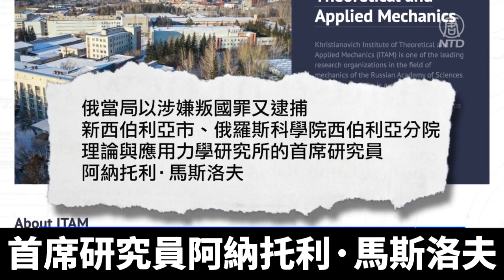俄科學家涉向中共提供機密 被捕後死亡｜@ChinaBreakingNewsTV ｜20220704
一名俄羅斯科學家上週因涉嫌叛國罪在新西伯利亞市被捕，目前突然曝出，這名科學家已經死亡。

律師亞歷山大‧費杜洛夫（ Alexander Fedulov ）表示，患癌症晚期的科學家德米特里·科爾克（Dmitry Kolker）被帶到莫斯科的萊福托沃監獄後在周六去世，週日將對他的拘留提出申訴。

今年54歲的科爾克是新西伯利亞州立大學的一名物理學和數學博士，還是一個量子光學技術實驗室的負責人。家人說，他被指控與中共安全部門合作，此前他曾在中國做過科學講座。

而7月2日據塔斯社報導，俄當局以涉嫌叛國罪又逮捕了一名來自新西伯利亞市、俄羅斯科學院西伯利亞分院理論與應用力學研究所的首席研究員阿納托利·馬斯洛夫（Anatoly Maslov），但沒給出具體罪因。

最近兩年，隨著美中關係的惡化，北京拉近了與莫斯科的關係。但與此同時，中共安全和情報機構並沒有因此而放鬆對俄羅斯的技術情報的蒐集工作。今年以來已經有多名俄羅斯科學家因涉嫌向外國提供敏感信息受到俄國當局的叛國罪指控。